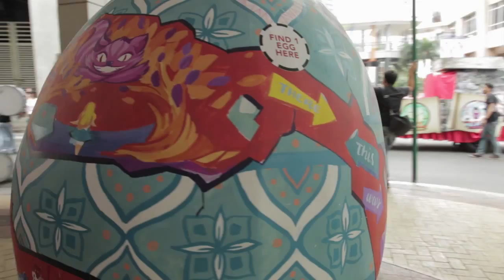Once Upon an Easter Wonderland 2015 at Eastwood City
The wonderland started with magical adventures in all 7 Storybook Worlds: Alice in Wonderland • Peter Pan and the Pirates • Cinderella’s Royal Ball • Pinocchio’s Toy Land • Hansel and Gretel’s Candy Forest • Mulan’s Adventure • Jack and the Beanstalk; and a fantastic fairy tale attractions: Storybook Parade • Giant Easter Egg Exhibit • Candy Buffet Royal Makeover • Easter Egg Painting and a lot more! Join us again next Easter for another adventure at Eastwood City.